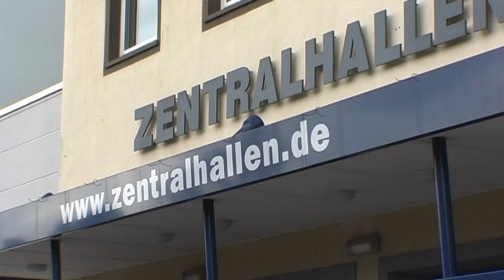Revier-Derby Borussia Dortmund : Schalke 04 Mai 2007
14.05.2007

Video-Produktion:

REIMEDIA
Reimann Multimedia GmbH

Ostenallee 78
59071 Hamm